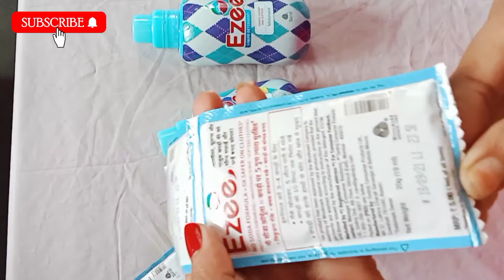Easy ka use kaise kiya jata hai.🤔 easy se kapda wash karne se kya hota hai. full detail.🤩